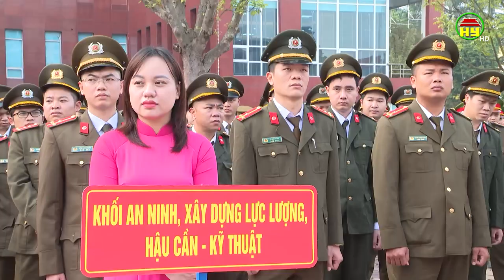Ra quân đợt cao điểm tấn công trấn áp tội phạm bảo vệ ANTT